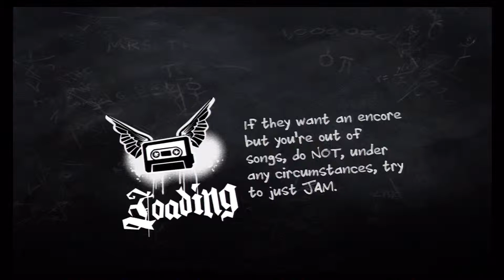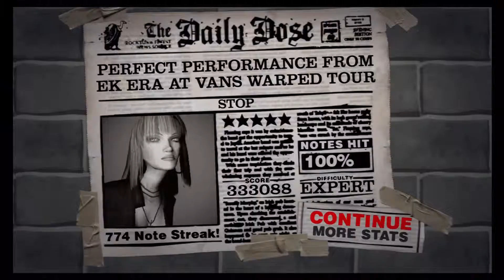GH2: Stop 100% FC 333k Expert Guitar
Jane's Addiction - Title of Song - 100% FC